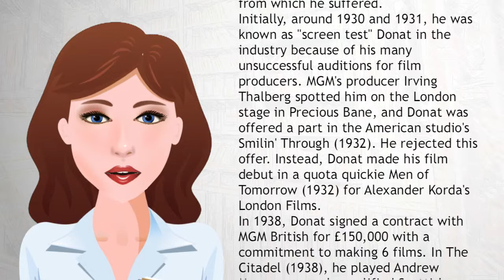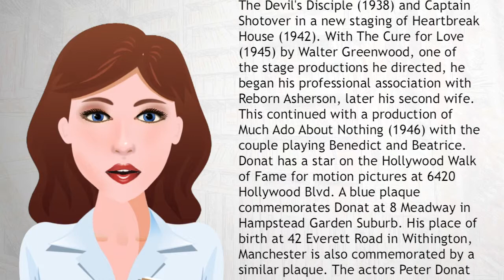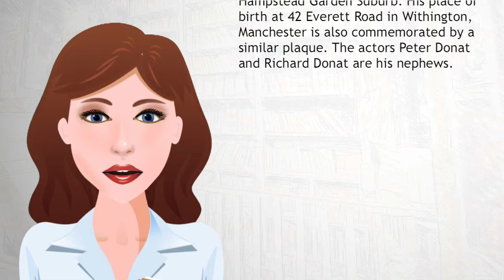Robert Donat - Wiki Videos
Friedrich Robert Donat (18 March 1905 – 9 June 1958) was an English film and stage actor. He is best remembered for his roles in Alfred Hitchcock's The 39 Steps (1935) and Goodbye, Mr. Chips (1939), the latter for which he won the Academy Award for Best Actor.
Donat was also a successful stage actor, despite the challenge of chronic asthma from which he suffered.